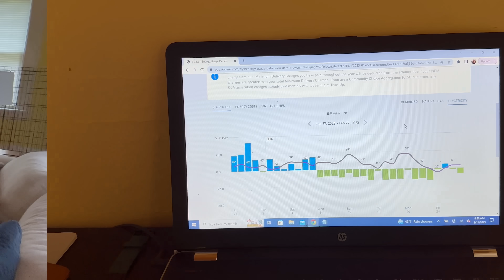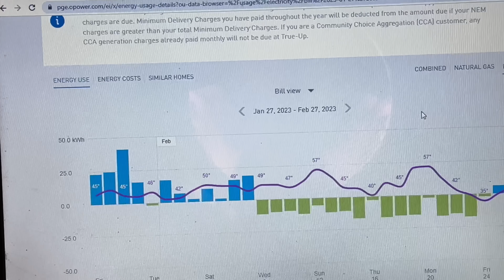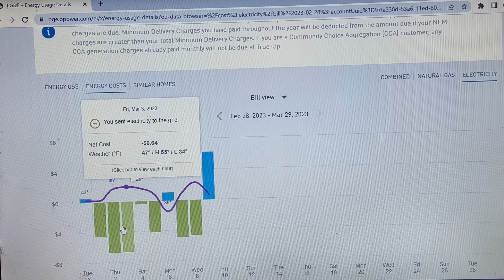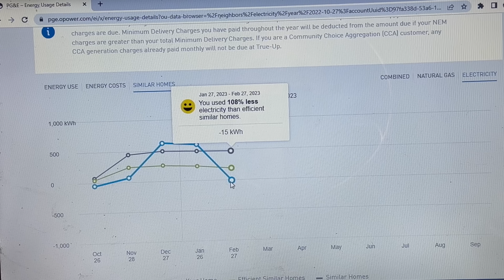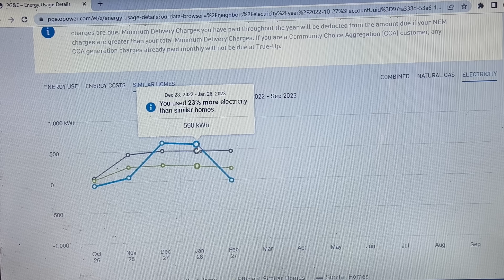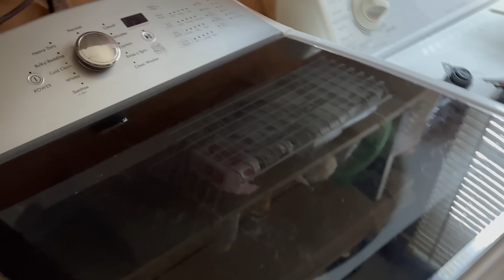A FEW SIMPLE CHANGES SAVED ME 71% OF ELECTRICITY USAGE!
Check out my book "How to Live On Almost Nothing" by clicking
No gimmicks, it's only $15 a month!
Ditch Cable and Get a Roku Box by clicking
Electric Throw
Electric Socks
Electric Mattress Cover